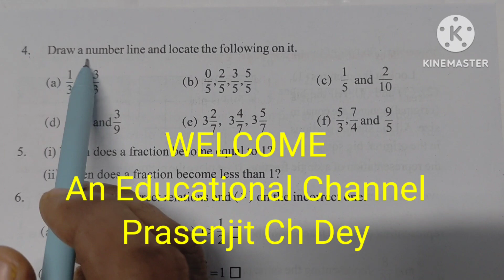CLASS-6 MATHS, LESSON-7, FRACTION (ভগ্নাংশ), NUMBER LINE, Q. NO. 4, PAGE NO. 133 ( ষষ্ঠ শ্ৰেণীৰ গণিত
CLASS-6 MATHS, LESSON-7, FRACTION (ভগ্নাংশ), NUMBER LINE, Q. NO. 4, PAGE NO. 133 ( ষষ্ঠ শ্ৰেণীৰ গণিত  SCERT, ASSAM